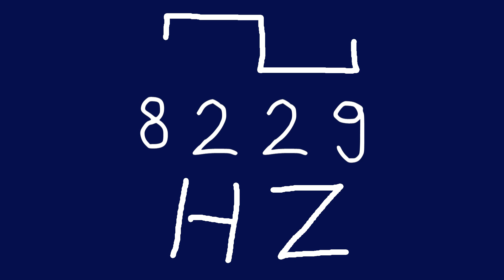8229 hz square